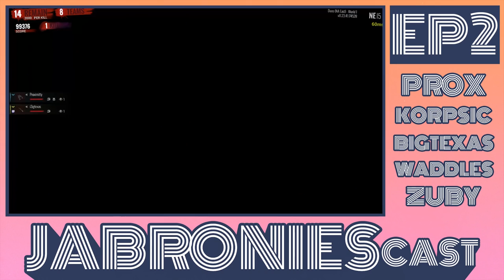Halo 3 vs Halo 5 and More! Jabronies Cast Ep.2!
SPARTAN COMPANY!